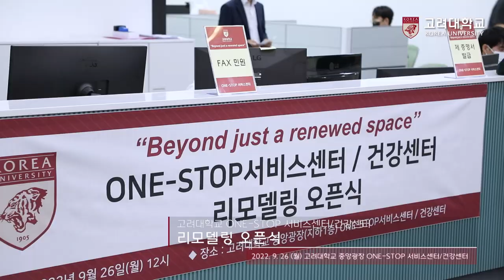[고려대학교 Korea University] ONE-STOP 서비스센터/건강센터 리모델링 오픈식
날짜 : 2022년 9월 26일(월)

장소 : 고려대학교 중앙광장  ONE-STOP 서비스센터/건강센터

내용 : ONE-STOP 서비스센터/건강센터 리모델링 오픈식